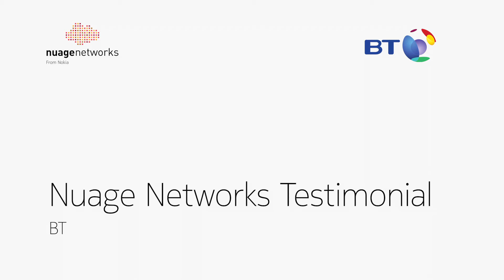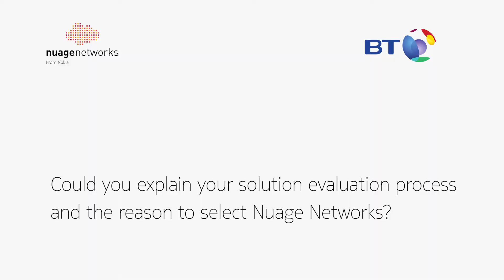BT discusses their SD-WAN service and the selection of Nuage Networks VNS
In this video, Anne-Gaëlle Santos, Director of product management and digital transformation at BT, talks about the driving factors behind BT’s transition to SD-WAN, her solution evaluation process and why they chose Nuage Networks as an SD-WAN solution.